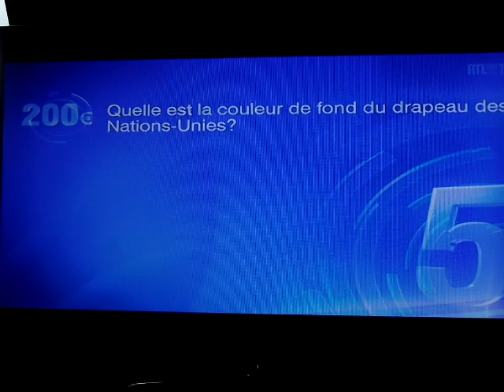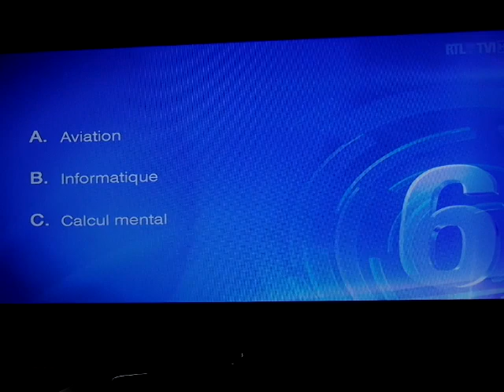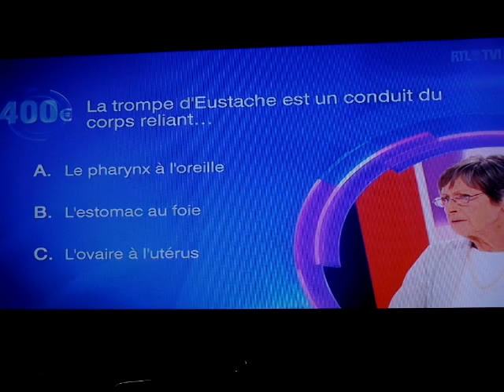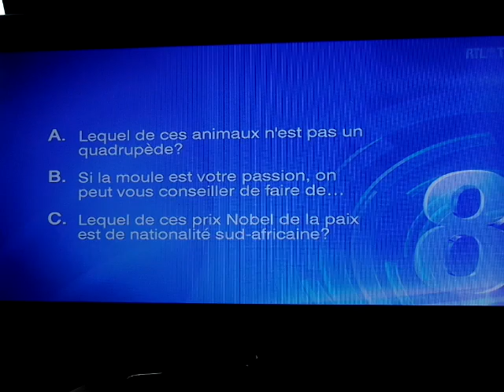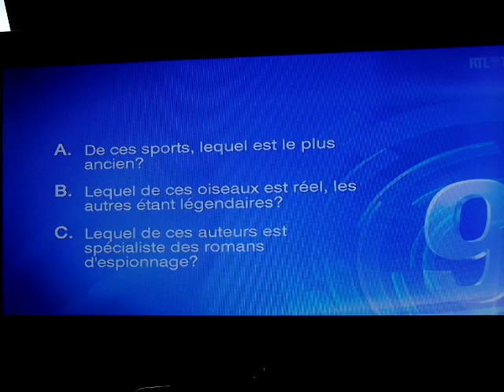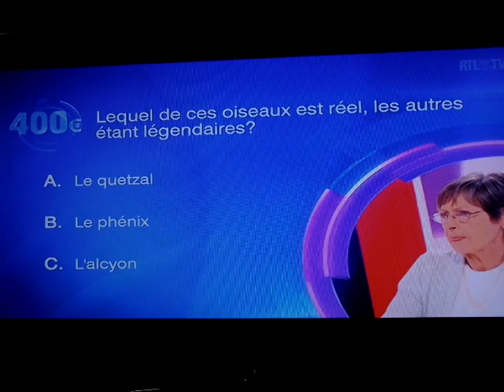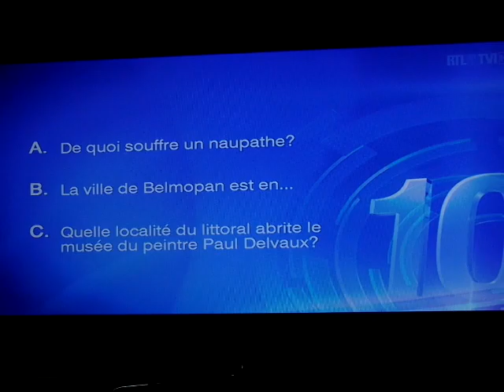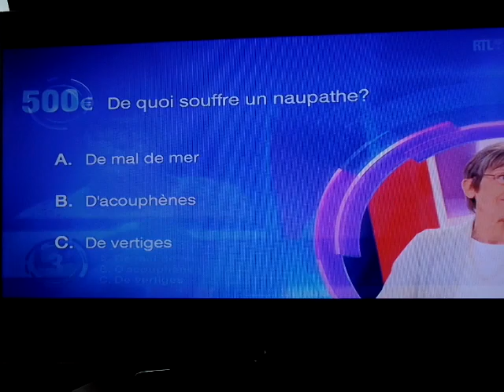jeu 71 fin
fin et victoire au 71